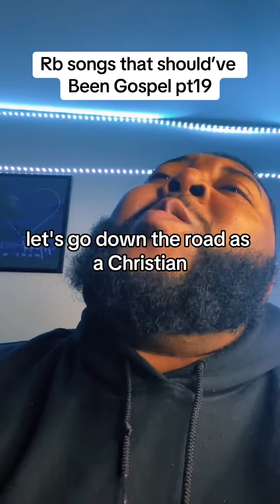Rb the should’ve been gosepl Donnell Jones